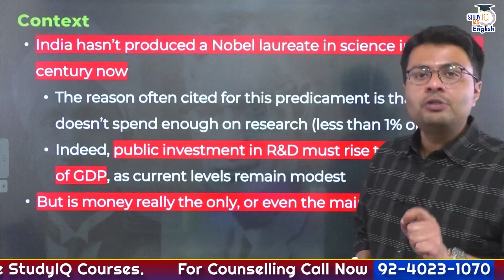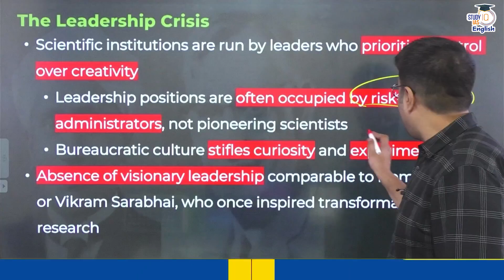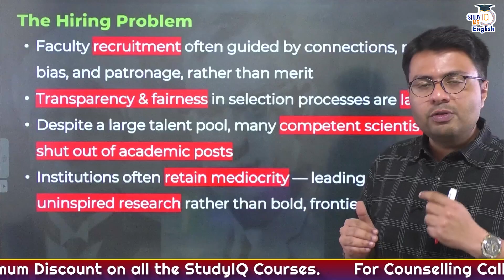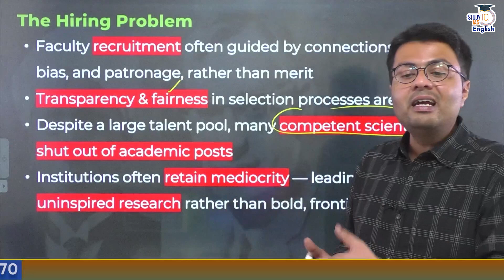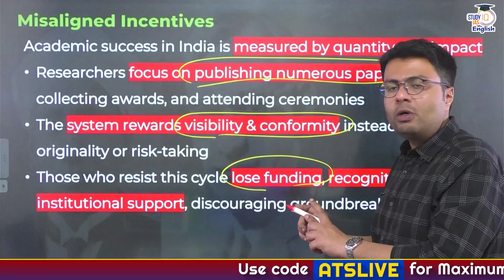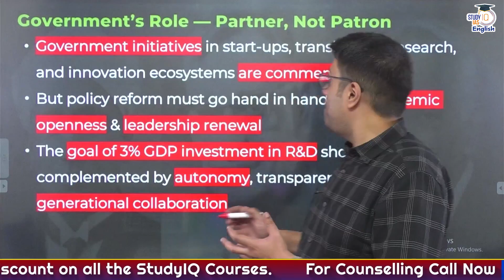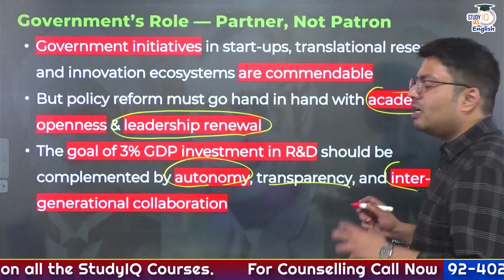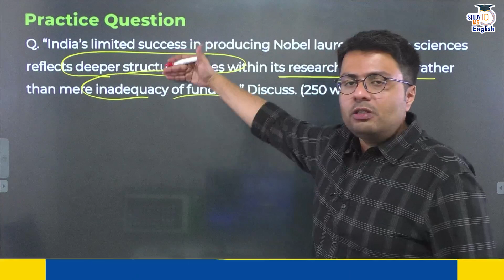Why India Fails to Produce Nobel Laureates? | By Ankit Singh | StudyIQ IAS English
Turn your UPSC dream into Reality With StudyIQ IAS English UPSC Courses:-
🚨Success in Prelims (SIP) Crash Course November English Batch

🚨UPSC IAS 2028 P2I Foundation Resolution+ November English Batch

🚨 UPSC IAS 2027 P2I Foundation Resolution+ November English Batch
Why has India never won a Nobel Prize in Science (or very few)? Experts say institutional weaknesses, lack of funding, bureaucratic hurdles, and brain drain are to blame.
In this video, we explore:
- Challenges within Indian scientific institutions
- The research funding gap
- Why talent often leaves India
- What needs to change for future Nobel laureates